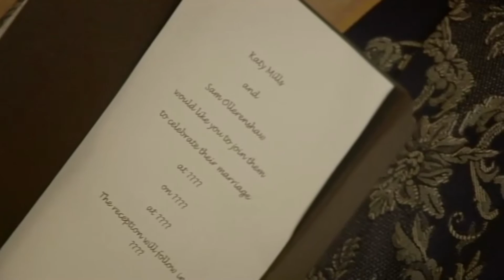Katy Gets A Shock After Seeing Wedding Invitation! 😱 | Don't Tell The Bride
Katy is far from impressed with the minimal wedding invites. Will it be a sign of what's to come?